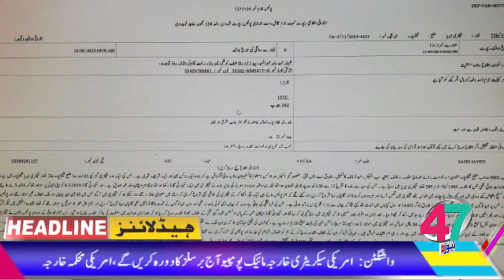Headline News 4pm 13 05 2019